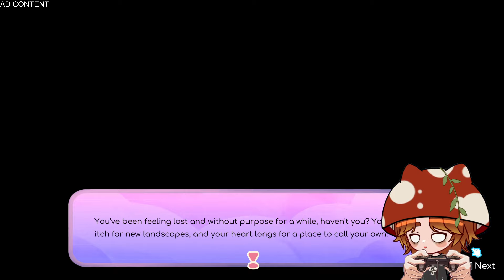[Sponsored] Critter Cafe!! ad - 26 November 2024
Watch me LIVE on Twitch!